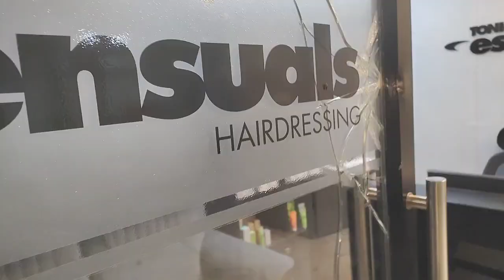రాయచోటి లో కార్పోరేట్ సేలూన్ షాపులపై దాడి (2)